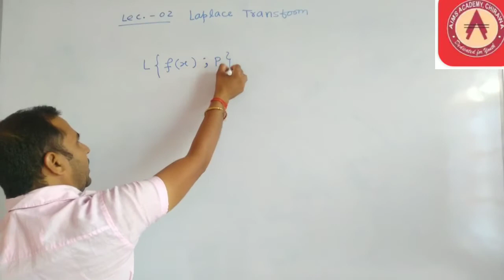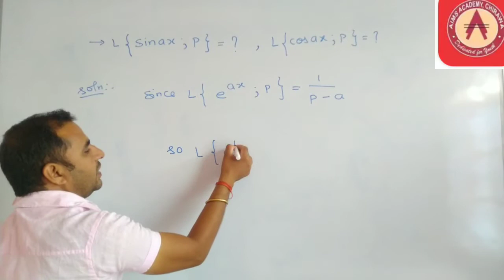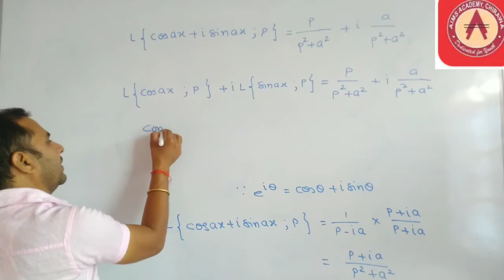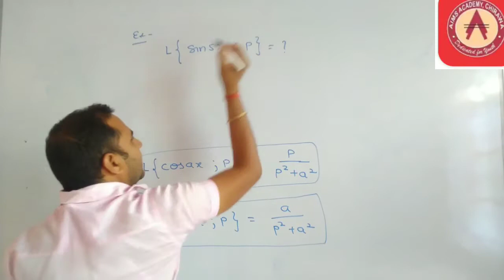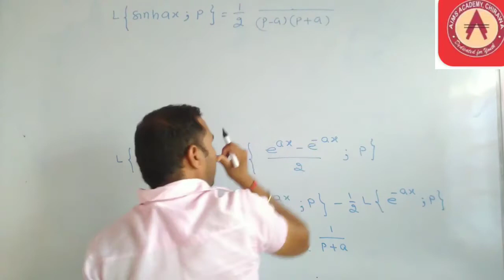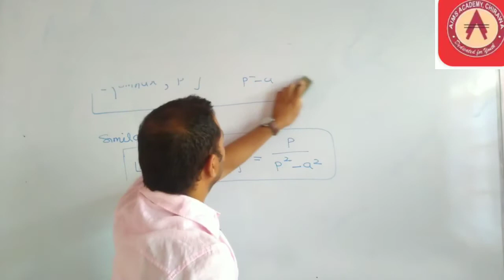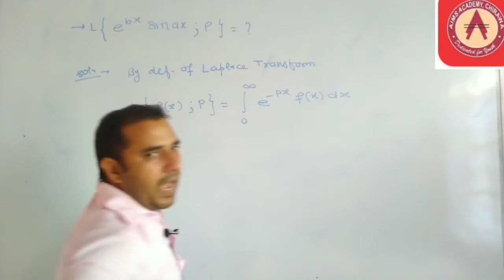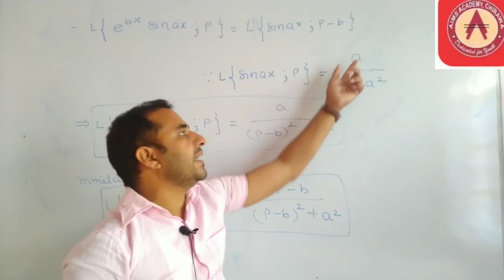Lec. -02 Laplace Transform//M.Sc. final (Maths)//Maths by Yadav Sir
Aims Academy is an institute for Higher Mathematics.
Best Result Oriented institute in Rajasthan for B.sc.,M.sc.,IIT-JAM,Csir Net-Jrf,Rpsc first Grade & Second Grade Exams.
Director:-
Mr. Anup Yadav
Assistant Professor (Maths)